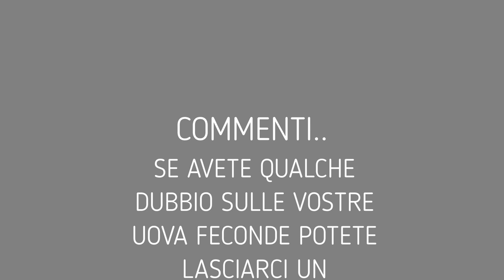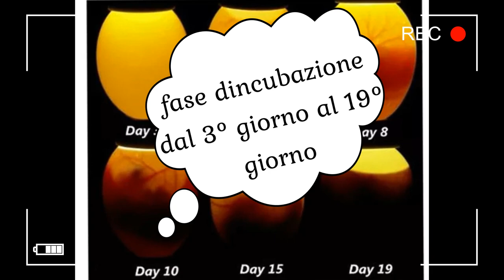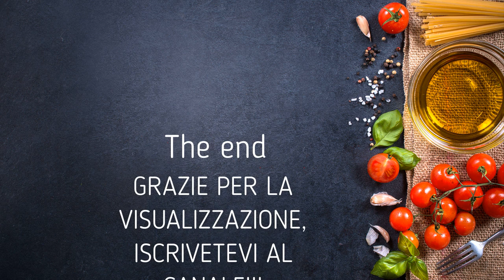Speratura delle uova feconde "Iscrivetevi al Canale"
Descrizione: dimostrazione della fecondità delle uova